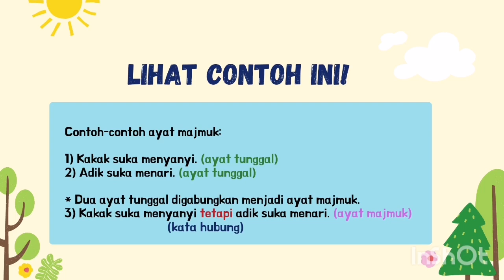Ayat Tunggal dan Ayat Majmuk